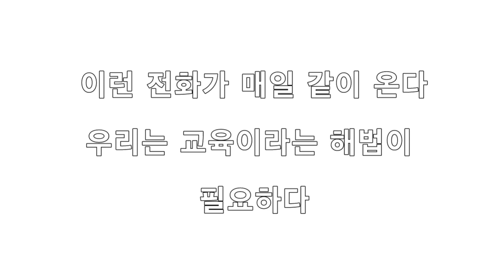11편 시사 고발 어떤 중년 초보의 절규 [춘란,명장,다육,난초,낚시,약초,풍란,주식,재테크]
초보자들을 지켜내야 한다.

여름에 안 죽이려면~ 4번은 정독 해야~

죽일 난초도 살려내는 기술 스케일링!

한국춘란 기대품 돈이 된다. vs. 안된다.

이대발 난 아카데미(관유정)